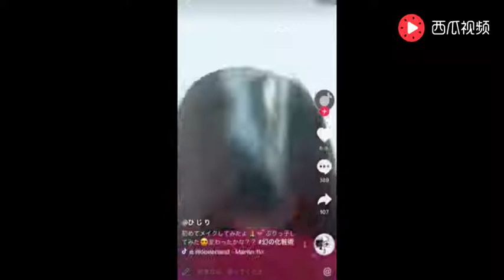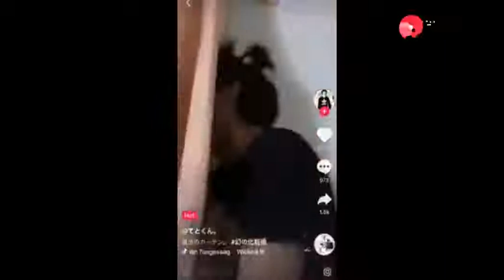【Tik Tok】【抖音】抖音日本火爆，逆天妝前妝後大對比！你還認為日本沒有帥哥美女嗎.flv